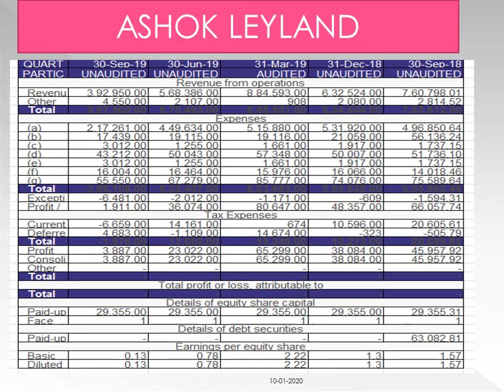ASKOK LEYLAND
Q2 SEP 19 FY20 RESULSTS